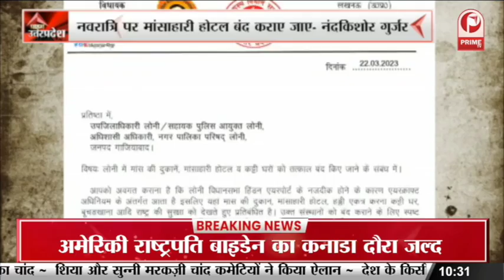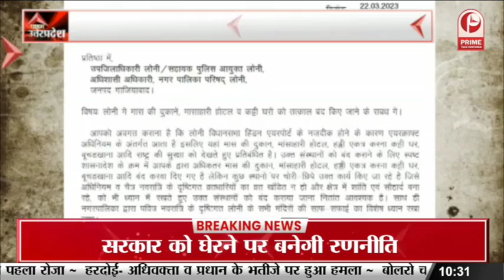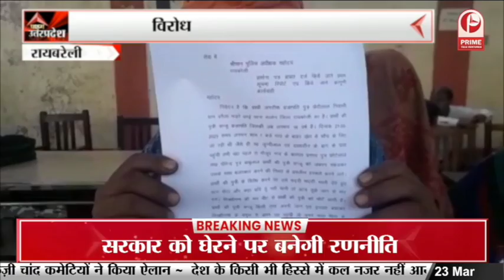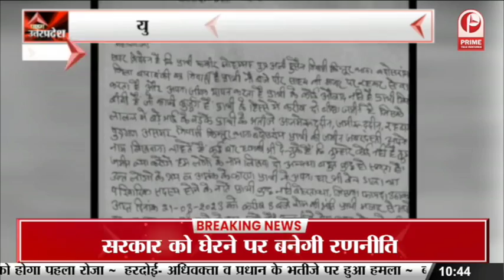Aligarh News : खाकी हुई फिर एक बार शर्मसार || Prime Tv